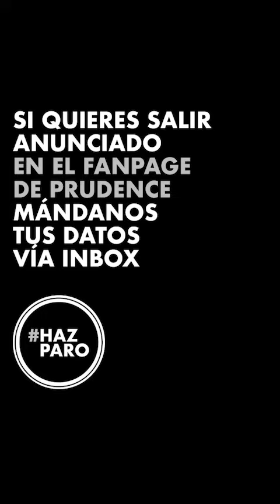Pino de Estrambóticos se une a HazParo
Pino de los estrambóticos te invita a sumarte a nuestra iniciativa para apoyar a pequeños y medianos negocios en esta etapa de cuarentena por el coronavirus.